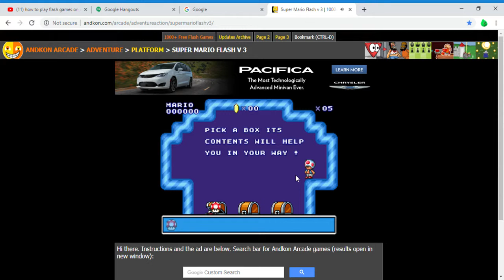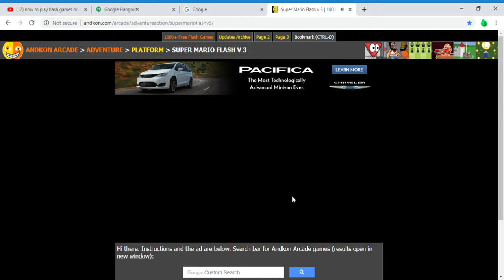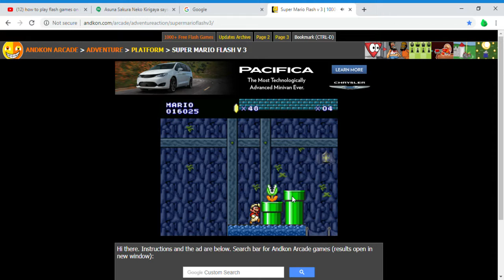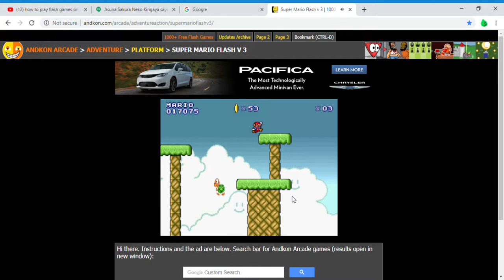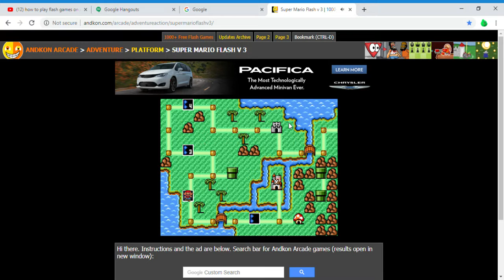super mario flash gameplay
here is my gameplay of super mario flash and i kinda die alot in this game and i wasn't playing as luigi. i was playing as mario and yes this game is fun,